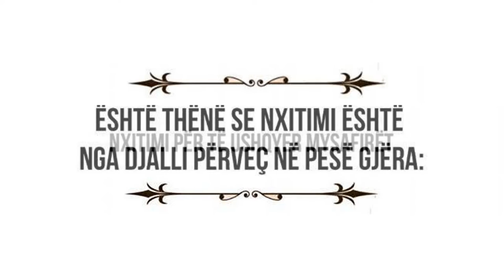Është thënë se nxitimi është nga djalli përveç në pesë gjëra...